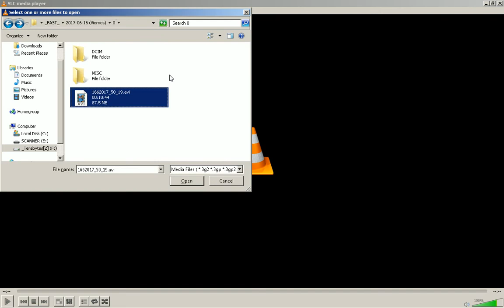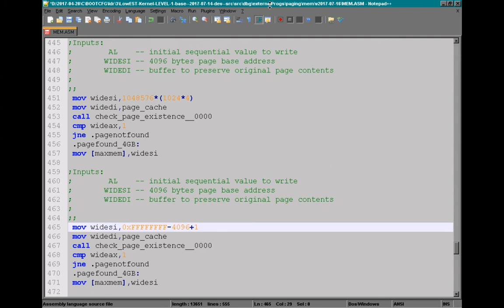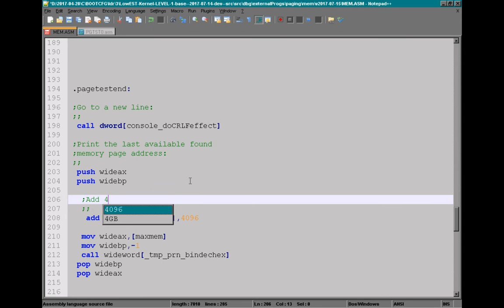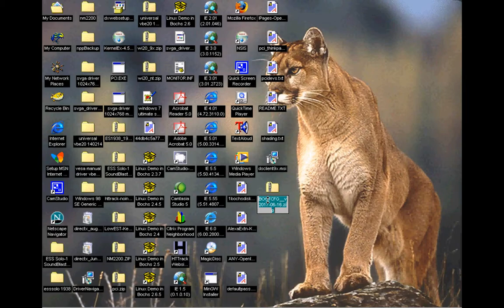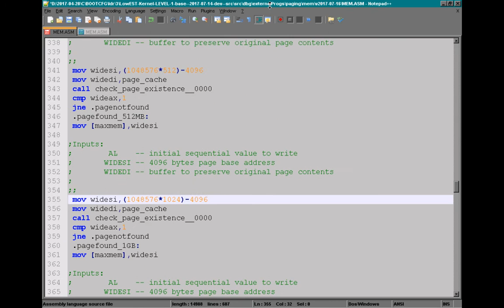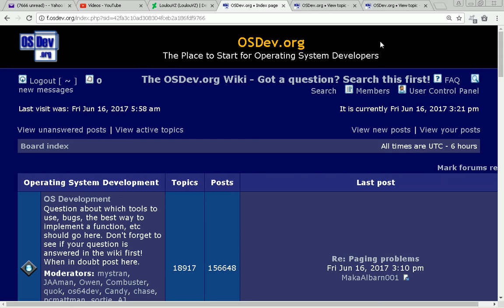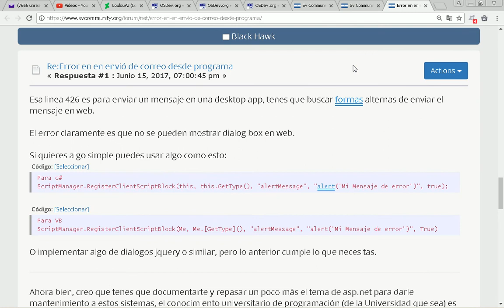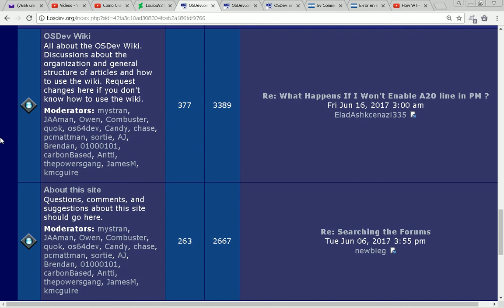2017-06-16 -- Secuencia Completa de Snapshots de Pantalla de Desarrollo 0000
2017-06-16 -- Secuencia Completa de Snapshots de Pantalla de Desarrollo 0000.